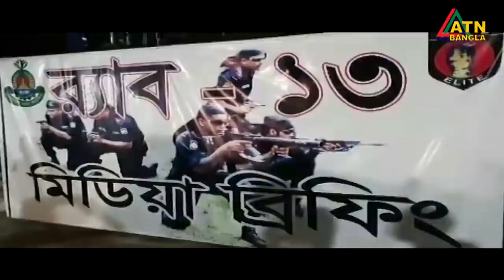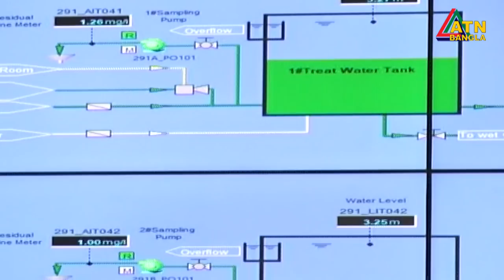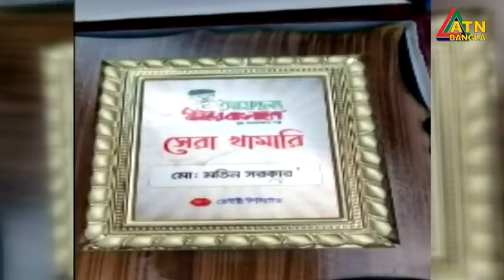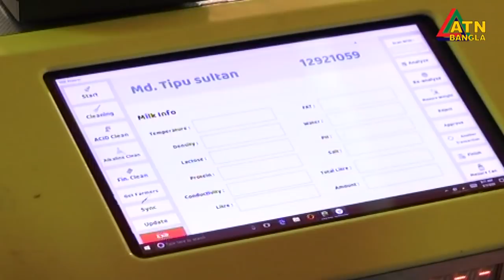এটিএন বাংলা সকাল ১০টার সংবাদ । 05.09.2020 | ATN Bangla 10am News